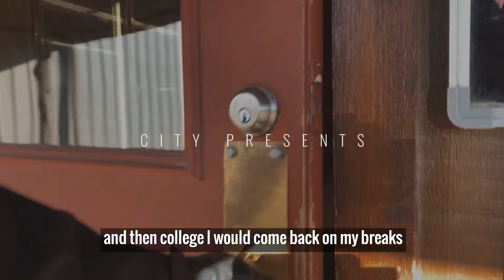Client Spotlight Series: Edgewood Locker, Edgewood, IA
As a locally owned business that believes in the importance of always doing their best, Edgewood Locker located in Edgewood, Iowa strives to grow in the industry, and "we plan on being here to 'meat' your needs for many years to come".
Today, Edgewood locker is over 50 years old and although many things have changed over time, the one thing that hasn’t is their commitment to be the best they can be for their clients.